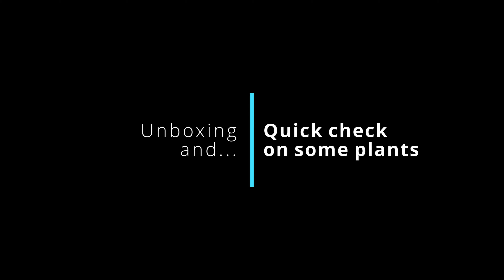Unboxing, Blue jaboticaba, Kesar mango, Kei apple, Pitomba, Rainforest Plum, Matt Snow black sapote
Snails& Garden Unboxing  Blue jaboticaba, Kesar mango, Pickering mango, Kei apple, Pitomba, Rainforest Plum, Matt Snow black sapote, Bignay, Araca boi, Variegated guava
*Props if you know what this song is 👍
0:00 intro
0:16 Unboxing
3:16 Tree update